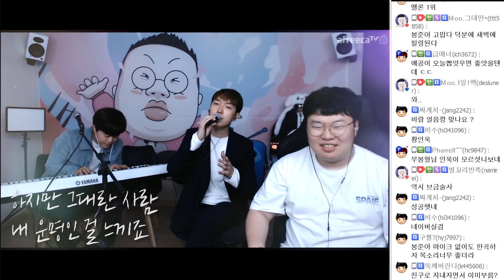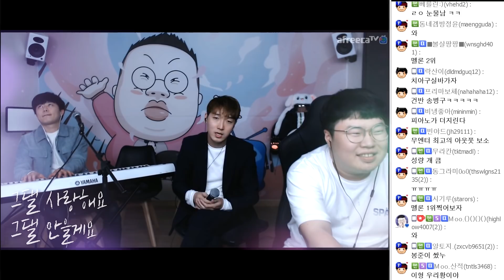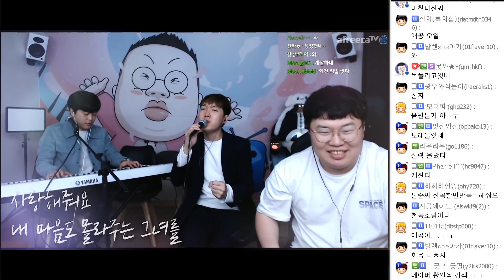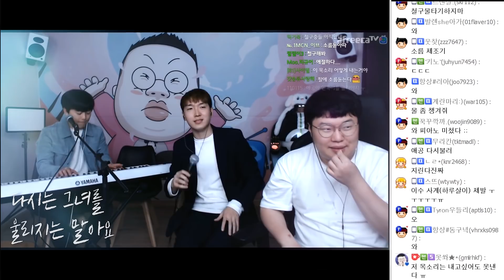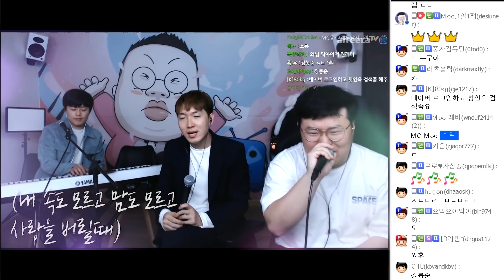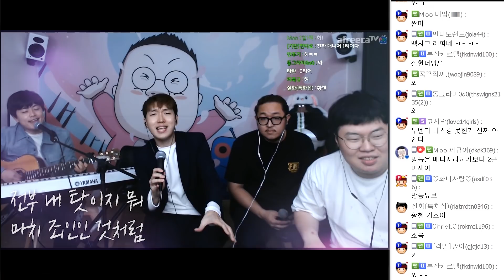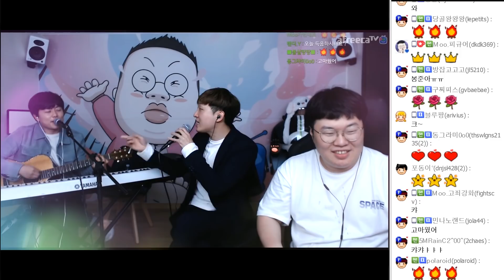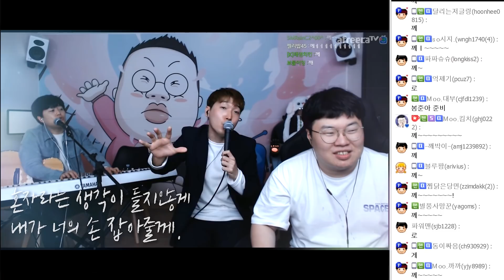감스트 기다릴게, 친구로 지내자면서 등 와꾸대장봉준 아프리카TV 방송 라이브 모음 취하고싶다 라이브는 없음..